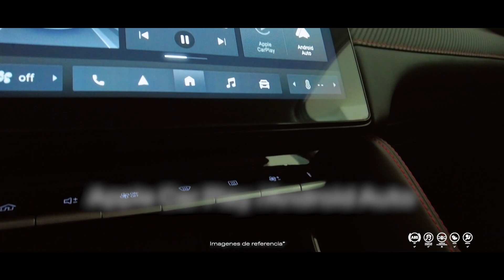MG ZS EV 2023 - Los Coches